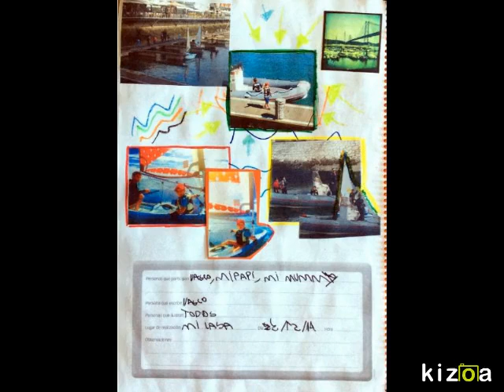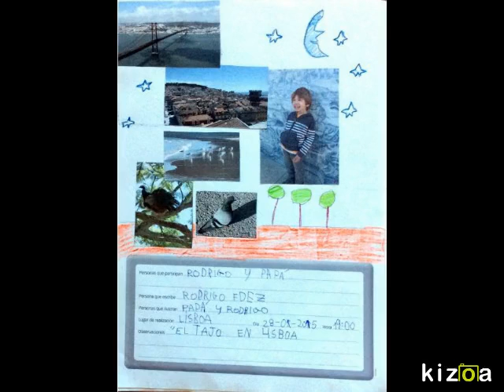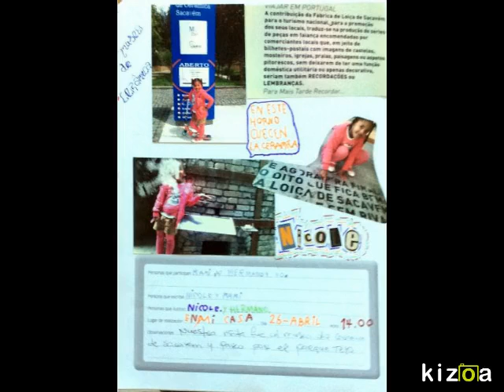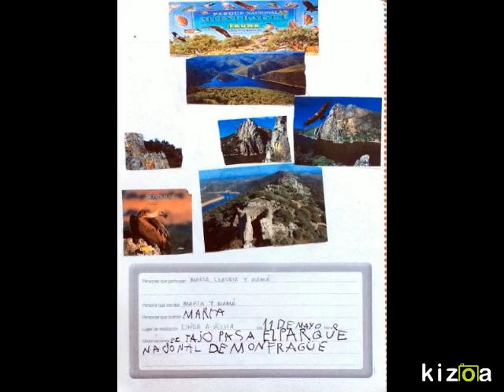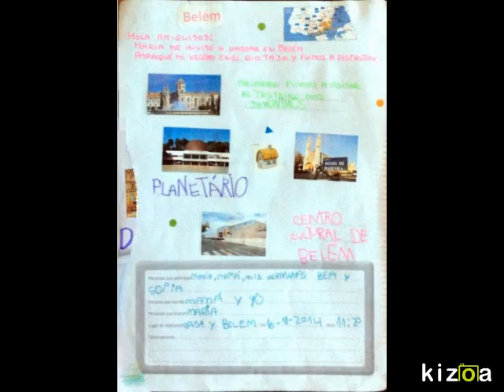Kizoa Movie Maker: UN PASEO POR EL TAJO